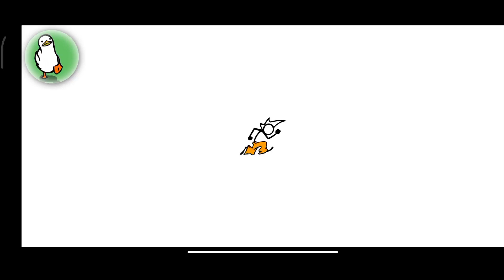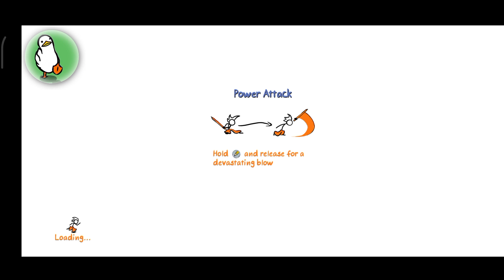Fancy Pants Just Got Something Different 😋😋😋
Ello!

(ノ｀Д´)ノ彡┻━┻